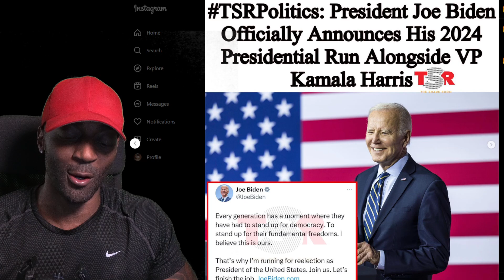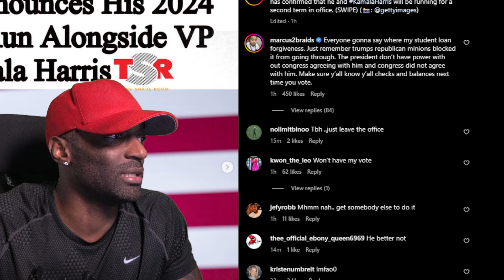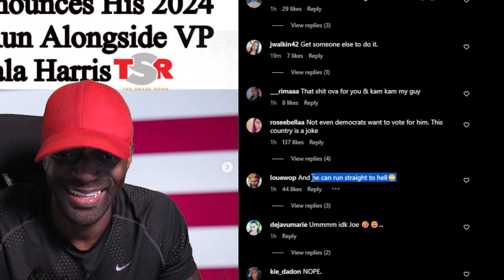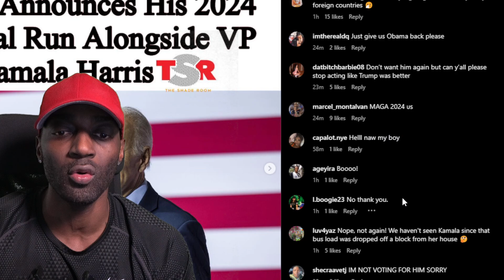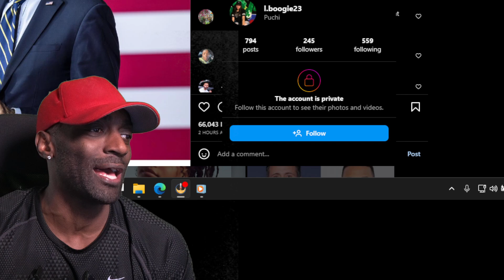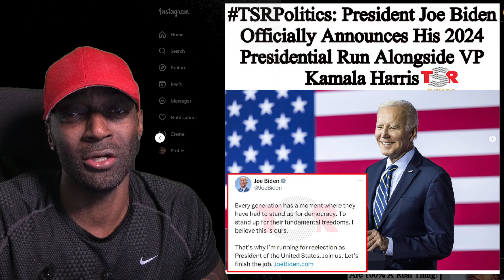OH HELL NO!! JOE BIDEN IS RUNNING FOR REELECTIONS FOR PRESIDENT IN 2024